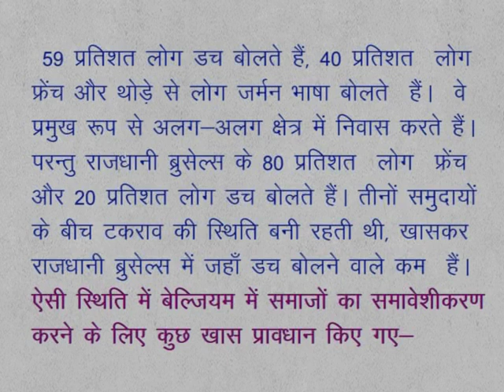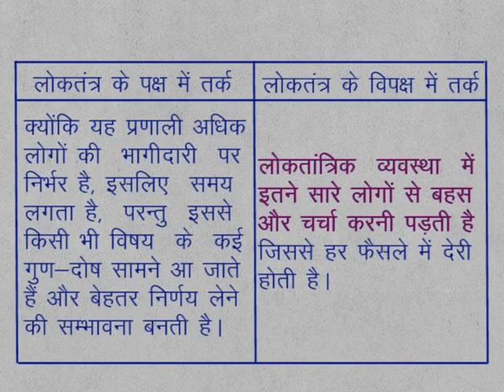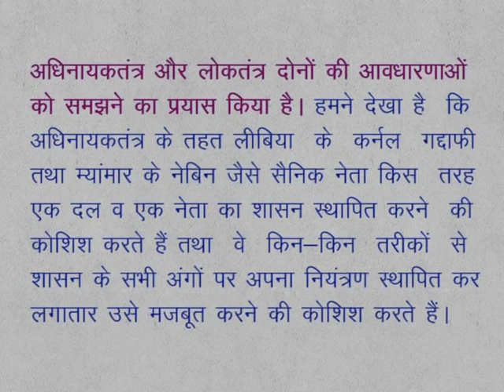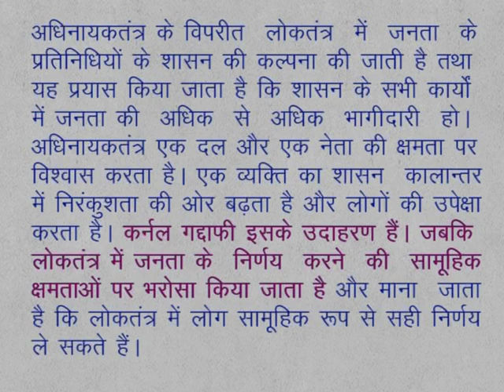CLASS 9th SOCIAL SCIENCE | CHAPTER 12 Salient features of democracy